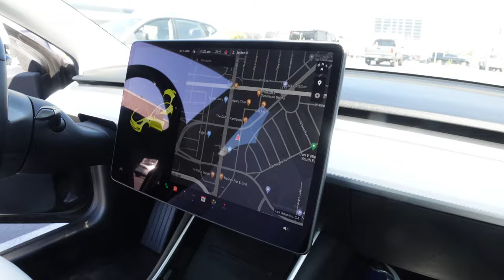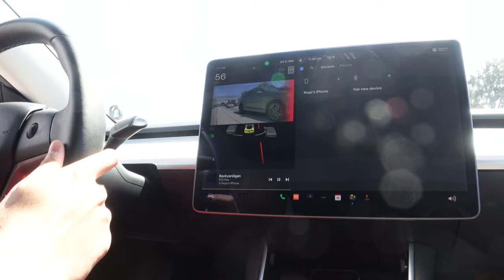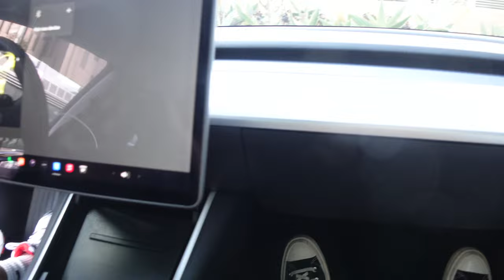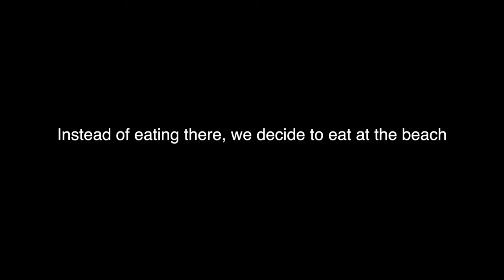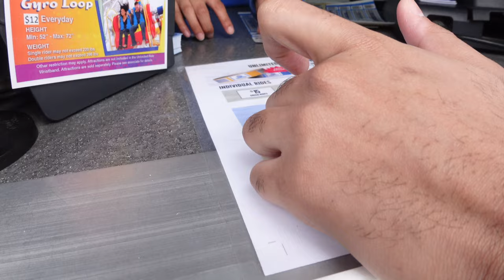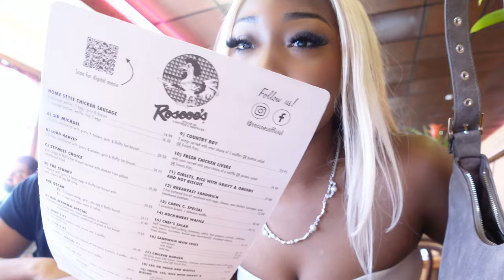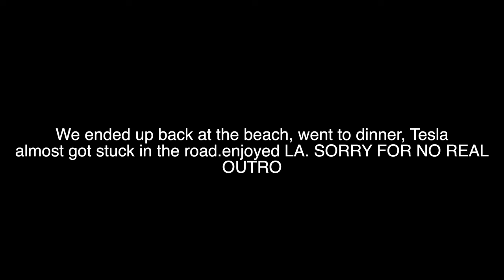MY MAN FLEW ME OUT to L.A | WE ALMOST TOTALED THE TESLA ( on camera ) | CANES, RANDY DONUTS, STEAK48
Hey y’all,
We stayed at hotel INDIGO in downtown LA, which was giving very luxury vibes and close the mall. This was both of our first time in LA so we tried a lot of typical LA eats and typical LA￼ sight seeing.
We ate at
Raising Canes
RANDY DONUTS
GRITS ANS WAFFLE
Roscoes Chicken and waffle
Steak 48
And defiantly fair food yummm yummm 😊

But i hope you all enjoyed this vlog yall are definitely probably not goIng to CANCER BAE no more . Sike maybe a lil !!!

DOSSIER LINK

Theblackbrat
Redan, Ga
30074

Links 🔗
✩ s o c i a l s ✩
FAQ🫀🧠
how old am I ? Nunnaya
Zodiac? Pisces
Camera details : canon g7x , canon m50, Sony zv1
Editing software: iMovie , fcpx
Located: atl

KW: nightlife, day In a life, Get ready with me, tiktok vlogs, black girl luxury, getaway , vacation , travel vlog, girl therapy , weekly vlogs , pink Pilates princess , soft girl era ,

⭐️⭐️ Time Stamps ⭐️⭐️
0:00 - 3:20 intro ( travel clips )
4:35 in hotel indigo
5:30 dossier promo 💕
6:40 - 7:35 Makeup in the car
7:38 in GRITZ N WAFFLE